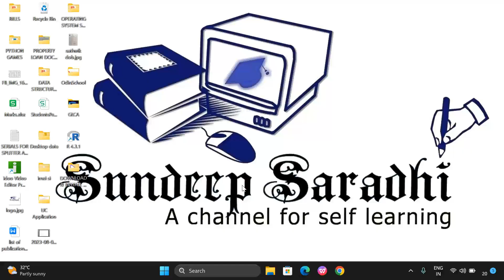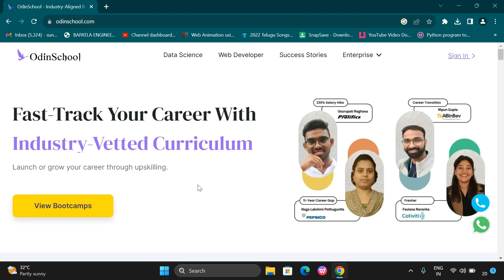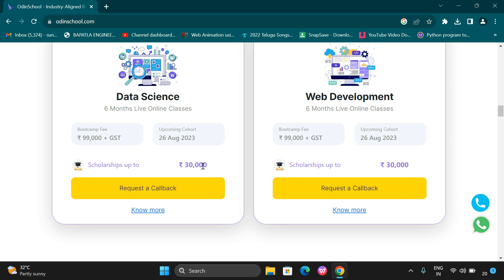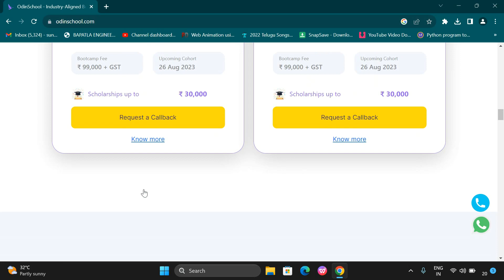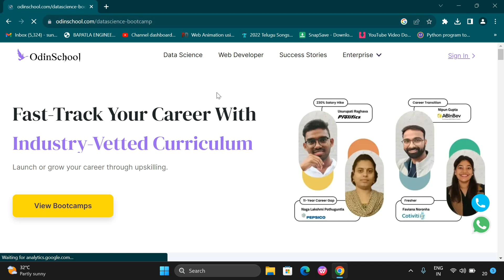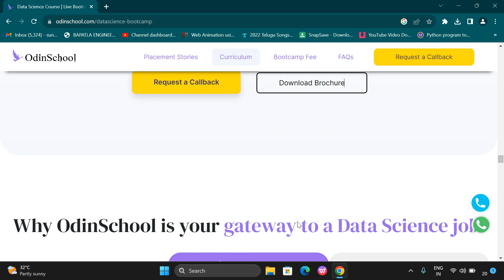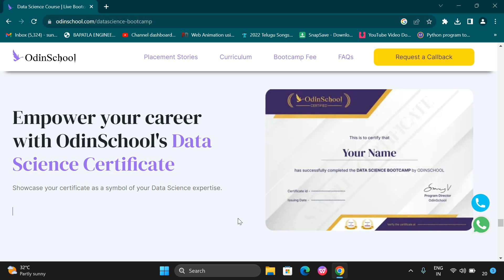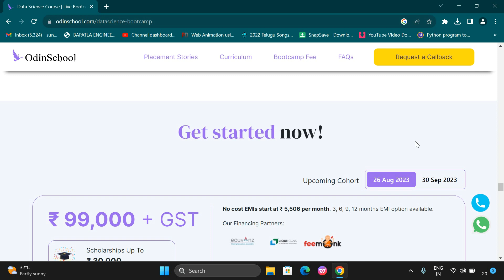Bootcamp on Data Science offered by ODINSCHOOL with Scholarships & 100% Placement Assistance